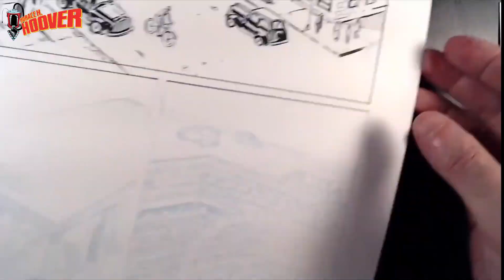Inking Comic Book City Scapes #3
Inking issue #1 of 5 of H.H.Hoover from Alterna Comics. I use multiple tools for this page, including brush pens, microns and traditional brushes.